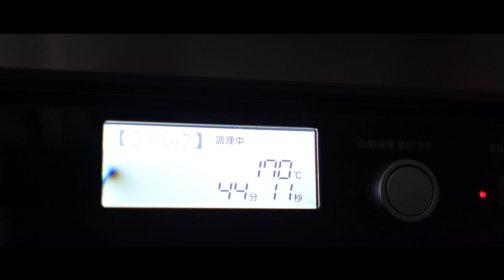【ブルーベリーとチーズのパウンドケーキ】混ぜるだけ！簡単しっとり | おやつラボ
ブルーベリーとクリームチーズをたっぷり入れたマーブルパウンドケーキを作りました！
混ぜて焼くだけの簡単レシピだけど、しっとり絶品。ついつい食べる手が止まらないお店のような本格レシピです。

🎉お知らせ🎉
おやつラボ　２冊目のレシピ本「おやつラボ　お菓子のきほん2」が9/29に発売されました！以下のリンクから購入ができます〜！よろしくお願いします！

おやつラボは
マスター（夫）が趣味でわたし（ゆりぼー）のためにお菓子を作ってくれます🍰❤️

よく聞かれるのですがプロのパティシエではありません笑
なのでみなさまにも気軽にご自宅などでお菓子を作っていただけたら嬉しいです。

ー材料ー （18cmパウンド型1台分）
【ブルーベリージャム】
冷凍ブルーベリー　100g
【パウンド生地】
無塩バター　100g
薄力粉　100g
ベーキングパウダー　小さじ1
卵　2個
グラニュー糖　70g
バニラオイル　6振り
クリームチーズ　100g
無塩バター　適量
【シロップ】

ー作り方ー
詳細のレシピはこちらから

本チャンネルで使用している道具です。

楽天ROOMも始めました！

Iwakiガラスボウル（シリコン泡立て器との相性抜群です）

HARIOガラスボウル（深さがあるからハンドミキサー向け）

ゴムベラ

裏ごし器（粉をふるう時にも使えます）

こんにちは、Oyatsu Lab.です🍰
このチャンネルではお菓子作りの動画をメインに投稿しています！
動画の評価や感想などコメントをいただけると励みになります！お気軽にコメントください🧁

さらに、チャンネル登録後にベルマーク🔔を押すと新しい動画を投稿したときに通知が届くようになりますので、ベルマークもぜひ押してください！

0:00 目次
0:01 プロローグ

‹おすすめな動画はこちら！›

※リンクの一部でAmazonアソシエイトリンクを使用しています。
今登録すればひと月無料キャンペーン中！